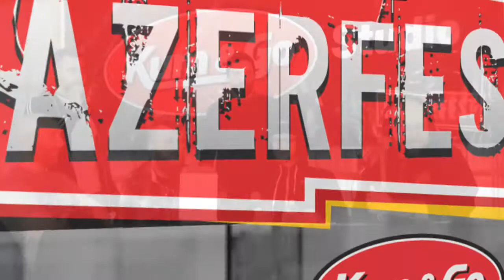Andy Hall interviews Killswitch Engage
(05/10/13) - Live from the Kum and Go Studio at LAZERfest.